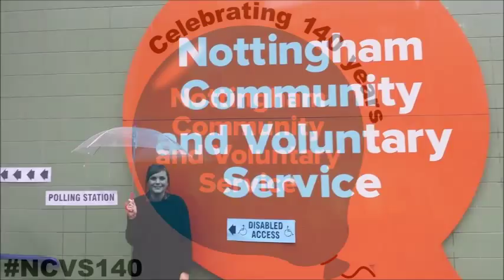NCVS140 (51/140) - It's General Election Day 2015!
It's General Election Day and the Nottingham Voluntary Action Centre is a polling station! In the first of two videos for today, Roz reminds you to cast your vote in what is an important day for the country!

2015 marks Nottingham CVS’s 140th birthday – and this is one of a series of 140 short YouTube videos we are releasing throughout the year to celebrate our 14 decades at the heart of Nottingham’s community and voluntary sector! For more information about our NCVS140 campaign, go